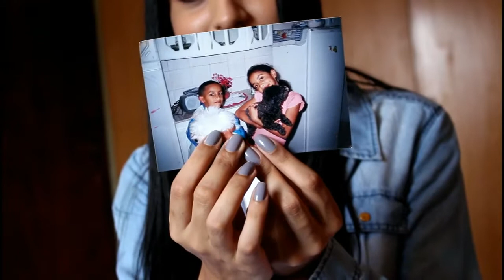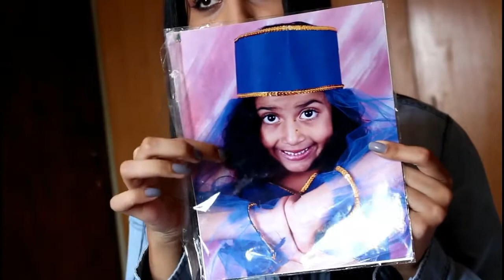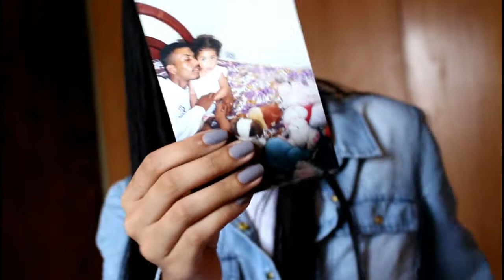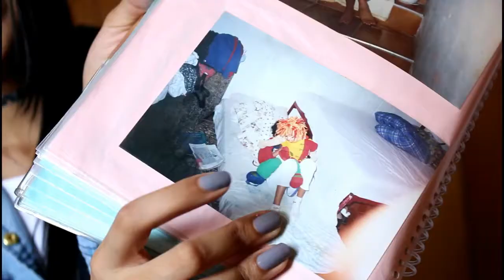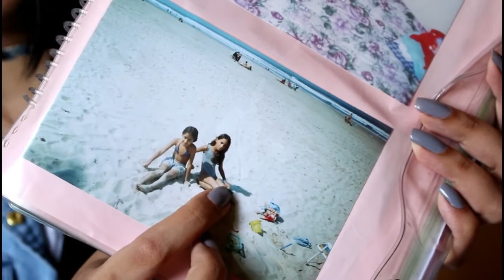TAG MINHA INFÂNCIA - KARINA SOUZA